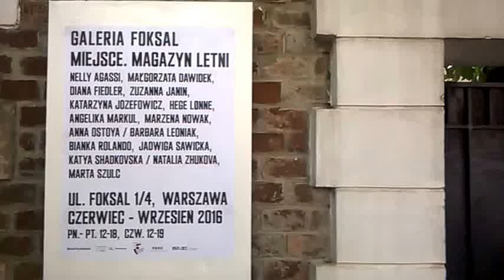DAMY RADĘ,GDY MAZUR ZA DORADZANIE NA STRONĘ PEPICZKÓW PRZEPĘDZIMY I PO LICHWIE!!!